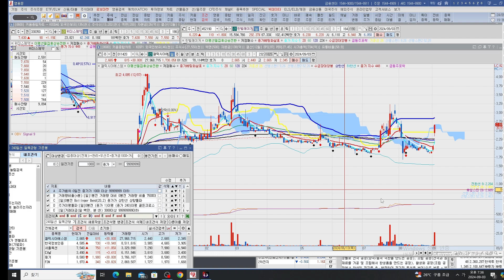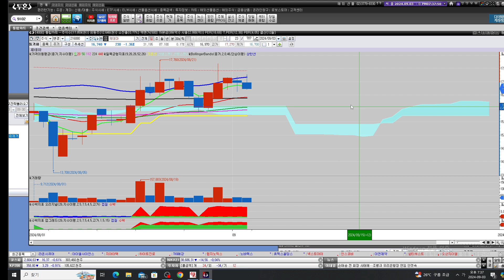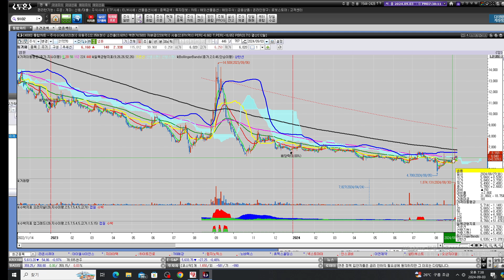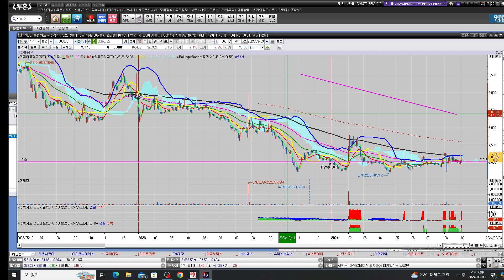역매공파 차트 파란점선대신 볼린져밴드선과 수박지표활용한 종목 넵튠 제테마 LX홀딩스